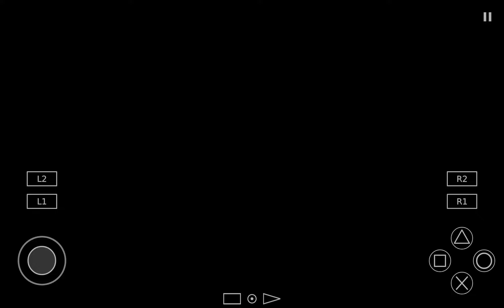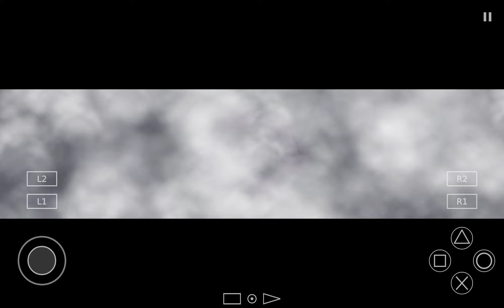Yu-Gi-Oh! The Duelists Of The Roses - Introduction And Choose A Team Part 1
Welcome to the Channel @MixGamesIndonesia 😀

This time I will share video games from famous anime with the theme of Japanese monster card games , Namely Yu-Gi-Oh! The Duelists Of The Roses.
Yes, I'm very enthusiastic about playing this game because this game was released on the Playstation 2 platform. And I played it using the AetherSX2 emulator application to play on Android or mobile devices.

It's time for us to play this game which is no less exciting because this is a good game for you Yugioh fans

You will play as a summoned duelist. Because the Lancastrian team was facing a team of Yorkists.

And we will choose from one of these teams to get a different storyline, opponent and ending.

Ok my friends all
That's my game
Hopefully you can get references from the video this time. If you are interested, you can try the game

Ok Thank you all my friends